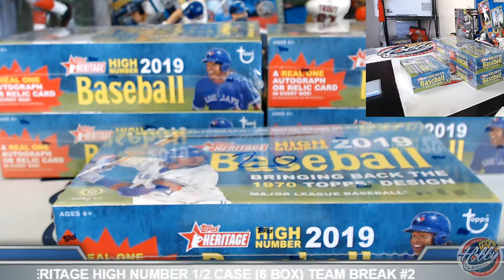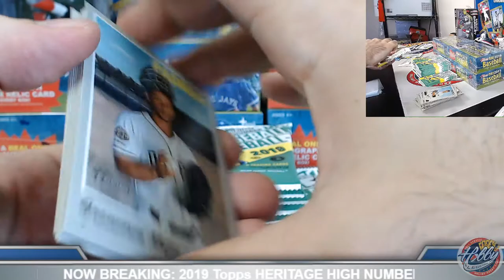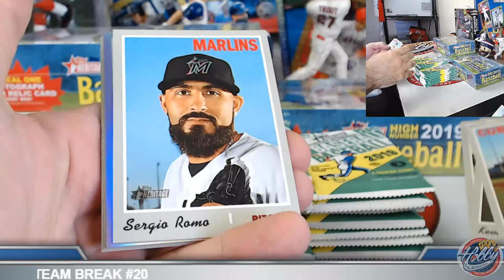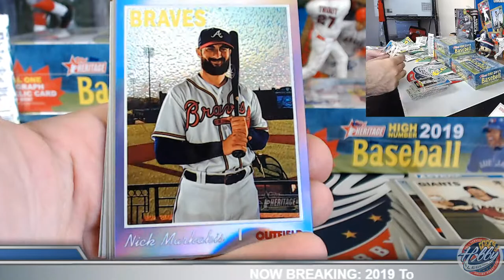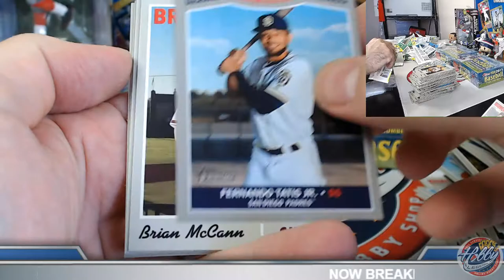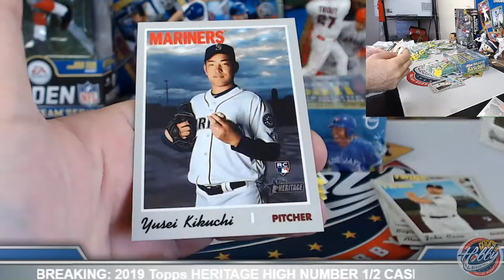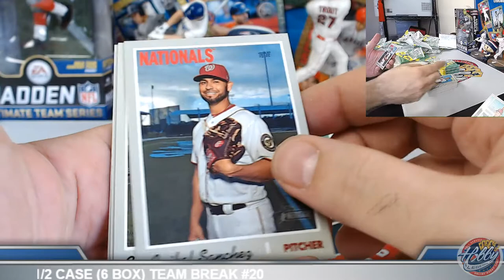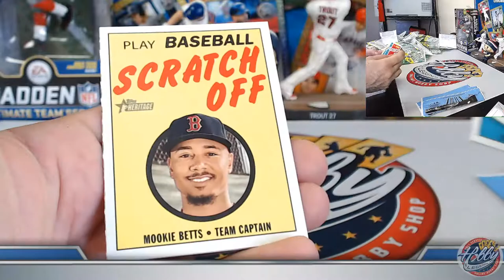2019 Topps HERITAGE HIGH NUMBER 1/2 Case (6 Box) TEAM Break #20 eBay 11/12/19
Bids for 2019 Topps UPDATE HOBBY 10 CASE (120 BOX) PLAYER Break auctions end SUNDAY NIGHT on eBay